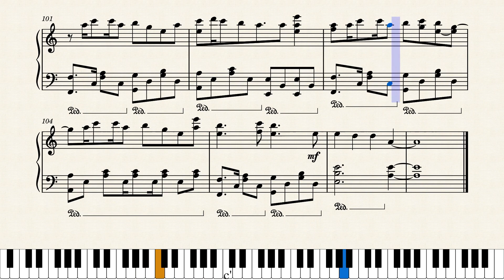Hare Hare – TWICE (Piano Cover)